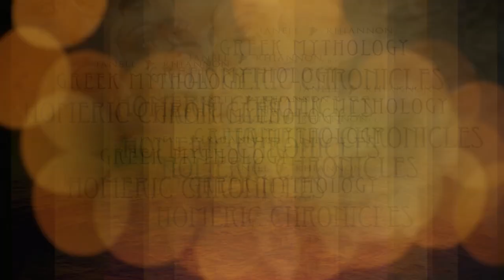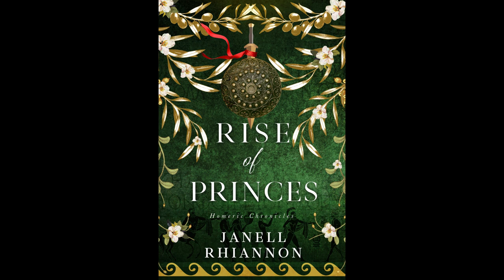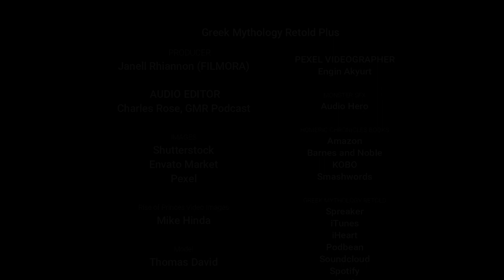Timeline of First Trojan War PLUS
Greek Mythology Retold Podcast Plus

This is the audio from episode 3 of the podcast. I've added some notes and images to help bring it to life for those who prefer a more visual experience.

***All other images used have been purchased via Shutterstock, Envato Market, Pexel, or owned by me through direct purchase from photographer.

The final episode (3) in the timeline of the Trojan War series focuses on the generation of the First Trojan War, covering Herakles and Hesione, King Laomedon, and Podarces (Priam) and reveals how these events are tied chronologically to the second, more popular Trojan War.

If you enjoyed this podcast PLUS, give it a thumbs up :) [Go easy on edit job, I’m BRAND new at this, lol]
Leave any questions you have on the First Trojan War or Greek mythology down below.

Homeric Chronicles is available at: Song of Sacrifice (Book 1) Amazon

Rise of Princes (Book 2)